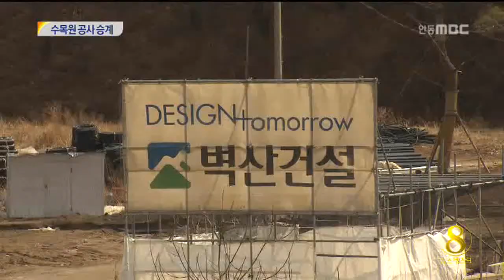[안동MBC뉴스]벽산 파산..공동수주사 공사 승계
◀ＡＮＣ▶
 봉화 백두대간 수목원 시공사인 벽산건설이
파산절차에 들어갔습니다.

 벽산과 수목원 공사를 공동수주한 건설사들이
잔여공사를 승계하면서, 우려했던 공사 차질은
피할 수 있게 됐습니다. 정윤호기자
            ◀ＥＮＤ▶

 서울중앙지법 파산6부가 벽산건설에 대한
기업회생절차 폐지를 결정함에 따라,
벽산건설 파산은 초읽기에 들어갔습니다.

 시공사인 벽산의 파산으로 공사 차질이
우려됐던 백두대간 수목원 공사현장도 긴박하게 돌아가고 있습니다.

 발주처인 산림청은, 공동수주사인
남해와 삼영, 부광건설이 57%의 잔여공사를
승계하도록 했습니다.

◀ＩＮＴ▶:황효태과장/산림청
"벽산건설과 공동 3사가 한 개의 계약으로
묶여 있기 때문에, 벽산이 파산했다 하더라도
공동 3사가 현장을 인계해서 계속 공사를
진행할 계획입니다"

 공사 승계와 함께 16억 원 규모의 부채도
승계합니다.

 벽산건설 현장사무소의
차장급 이하 10명의 직원들도 남해건설로
이동합니다.

 산림청은 또 이들 3개사의 공사진척이
순조롭지 못할 경우, 보증보험을 통한
대체시공도 검토할 계획입니다.

"서울보증보험에 보증증권을 갖고 있기 때문에
여차하면 보증보험사에 대체 시공을 요청해서
공사가 차질없이 진행되도록 할 계획입니다."

 공사를 승계한 건설사들은
이번 주까지 현장 상황을 파악한 뒤,
빠르면 다음 주부터 공사를 재개할 예정입니다.

 백두대간 수목원 공사는,
시공사인 벽산건설의 부도와 법정관리,
파산 사태를 겪으면서, 큰 위기를 맞았지만

 발주처인 산림청의 신속하고 정확한 대응으로,
내년 10월 준공에는 큰 차질이 없을 것으로
보입니다.

 MBC뉴스 정윤호//